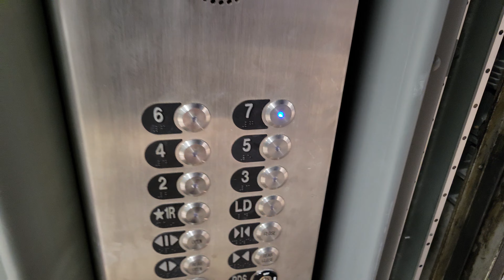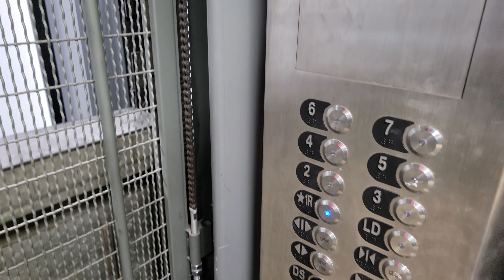Modded 1955 Otis Black Button Traction Freight Elevator | Rhodes Center | Tacoma WA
Modded in 2020.

Installed 1955

Original Fixtures: Otis Black Button